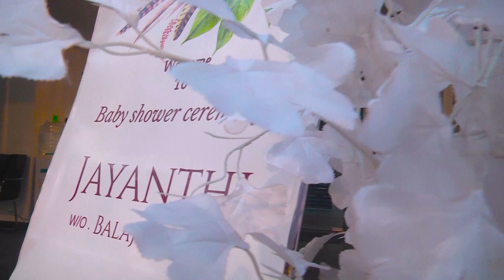Jayanthi Balaji Baby shower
WEDDING MOMENTS